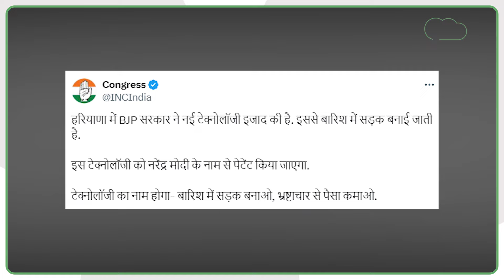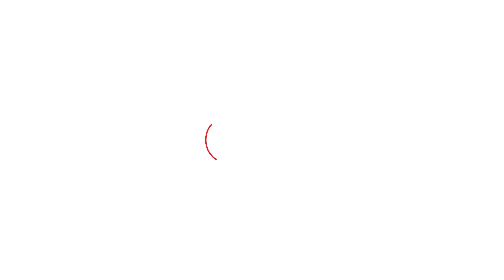Viral News : भारी बारिश में बनी सड़क, Congress ने भी BJP की बखिया उधेड़ दी! | Haryana Tak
भारी बारिश में बनी सड़क, Congress ने भी BJP की बखिया उधेड़ दी!